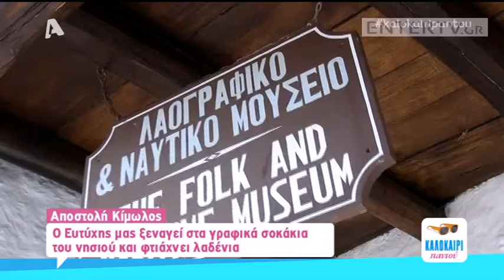Entertv: Κιμώλος: Ο Ευτύχης φτιάχνει λαδένια!